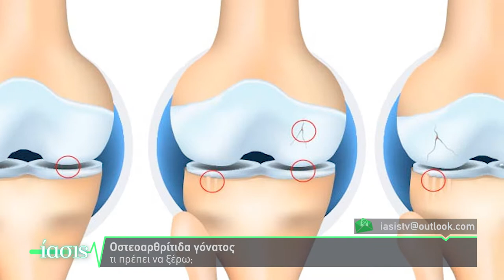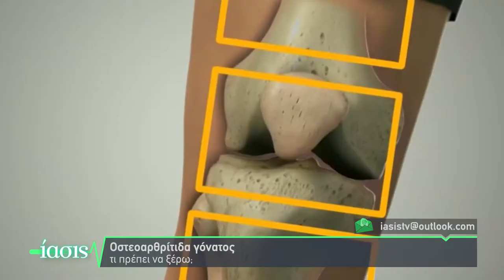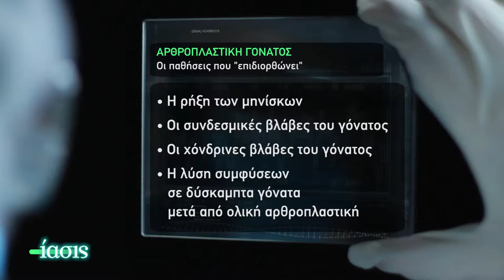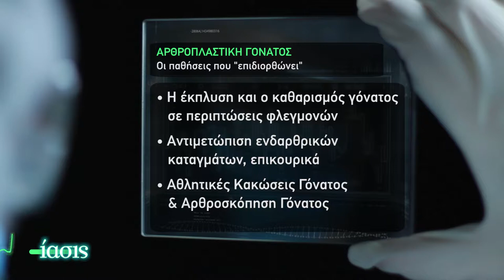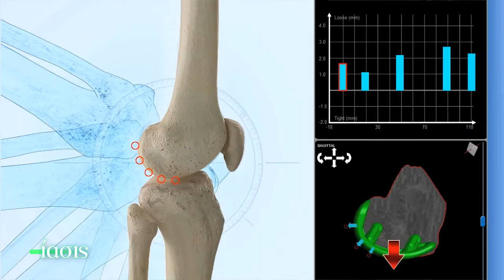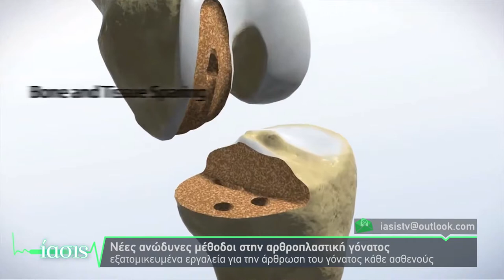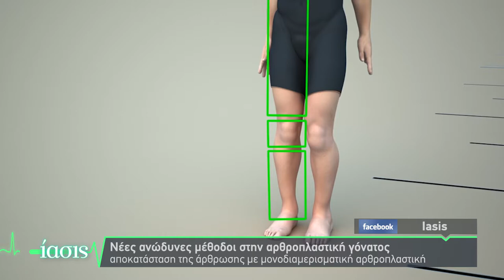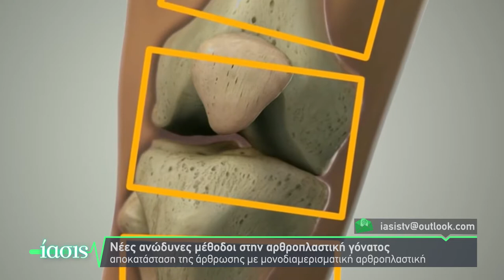ΙΑΣΙΣ Tv - Νέες μέθοδοι στην αρθροπλαστική γόνατος_ Βασ. Σακελλαρίου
Ο ορθοπαιδικός χειρουργός Δρ. Βασίλειος Σακελλαρίου σε μια συζήτηση σχετικά με τις νέες ανώδυνες μέθοδοι στη σύγχρονη αρθροπλαστική γόνατος.